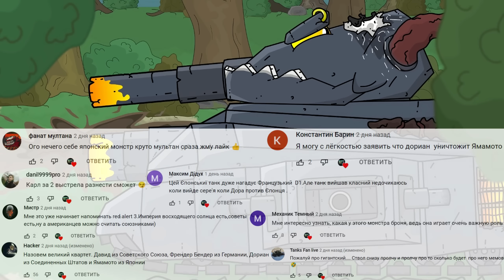Невероятная Сила Советской "Катюши" КВ-44